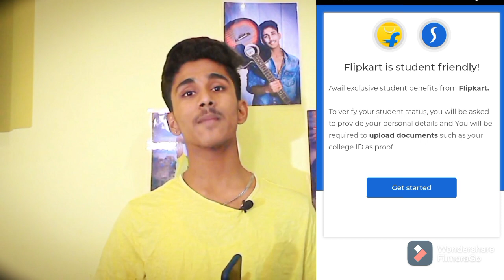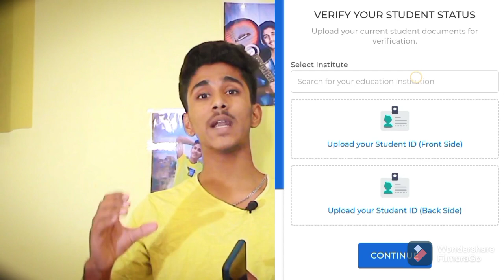Flipkart Membership || Update Membership // Online Shopping || Heavy Discount & Offers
Hello, friends in this video I will talk about ;
Flipkart //
How You Can Register For  Membership
Flipkart Heavy Discounts &Offers
How to Get  Membership Of Flipkart
Get  Gifts From Flipkart .
Just Go And Checkout These Videos Also ;-
// Finally ( PUBG lagging) Data not browsing Slow Internet Social Media Apps Not Working Properly

KEEP SUPPORTING MY YOUTUBE FAMILY